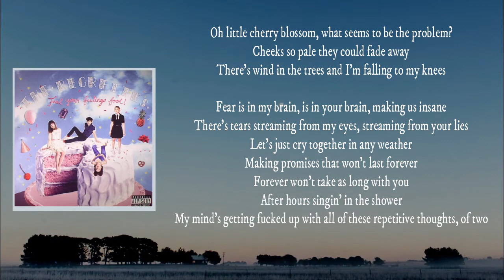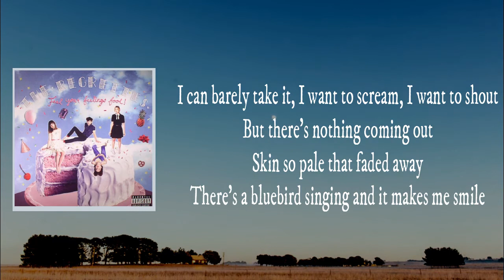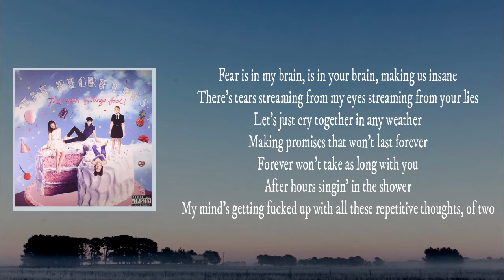The Regrettes - Pale Skin (Lyrics)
Pale Skin

Feel Your Feelings Fool!

Pale Skin Lyrics:     Oh little cherry blossom, what seems to be the problem?
Cheeks so pale they could fade away
There's wind in the trees and I'm falling to my knees

Fear is in my brain, is in your brain, making us insane
There's tears streaming from my eyes, streaming from your lies
Let's just cry together in any weather
Making promises that won't last forever
Forever won't take as long with you
After hours singin' in the shower
My mind's getting fucked up with all of these repetitive thoughts, of two

I can barely take it, I want to scream, I want to shout
But there's nothing coming out
Skin so pale that faded away
There's a bluebird singing and it makes me smile

My mind's getting fucked up with all these repetitive thoughts, of two